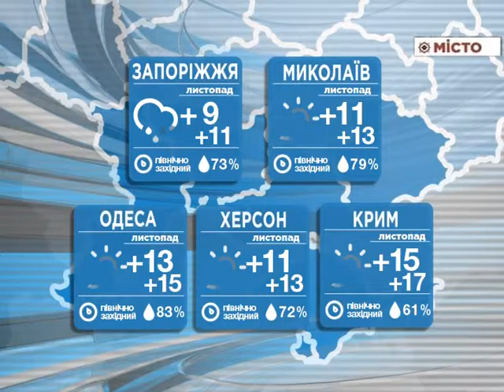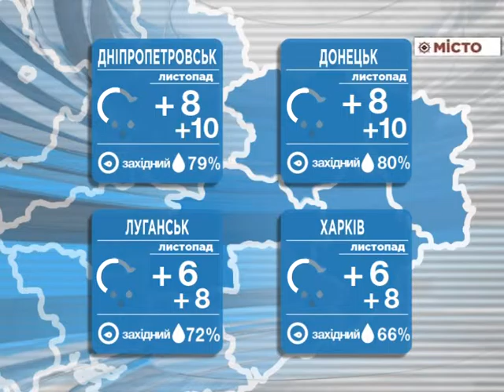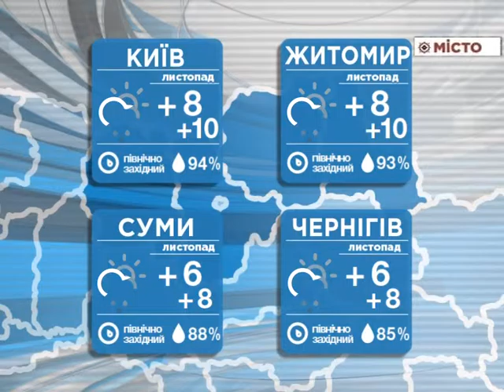Погода на 12 11